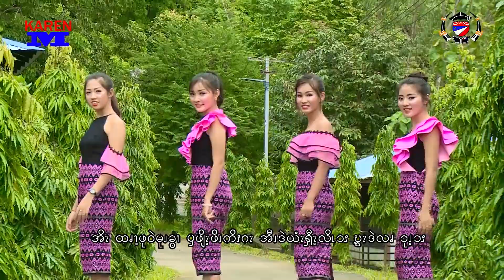Pwo Karen Song- အဲၪနဆၨၩနဆၬ (Love Your Nation)